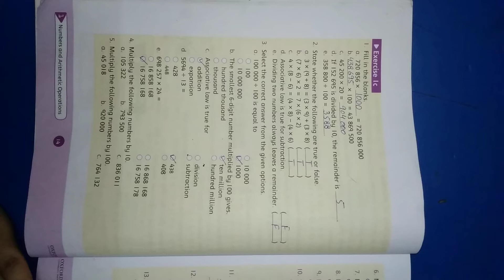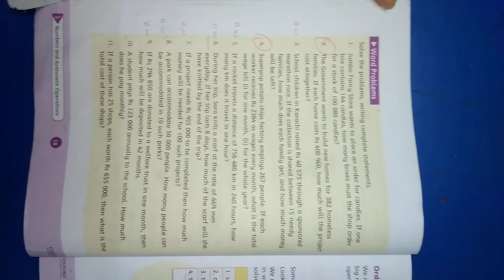6 JULY 1